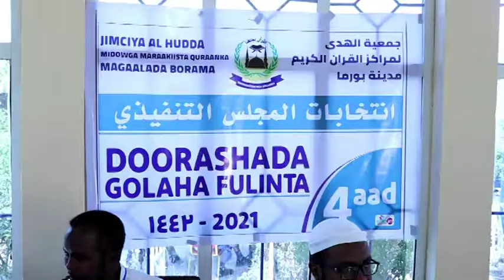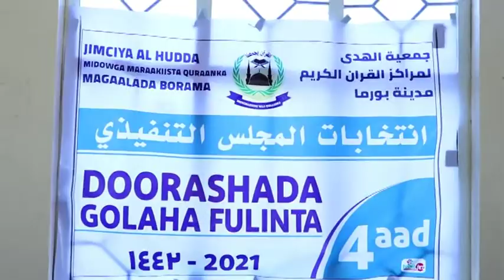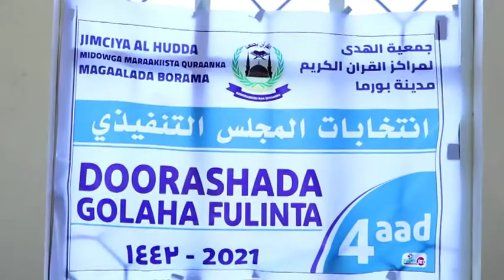Jimciyada Midawga Madaarsita Magalada Borama Ee Al-Huda Oo Hogaan Cusub Doortey